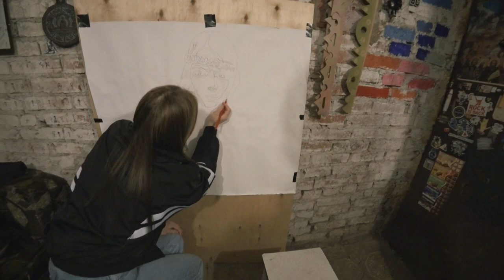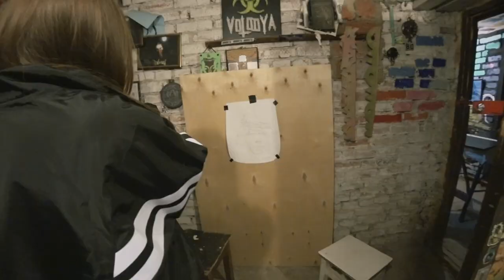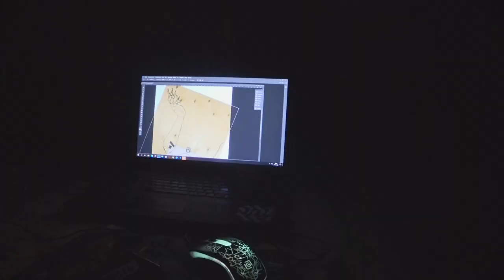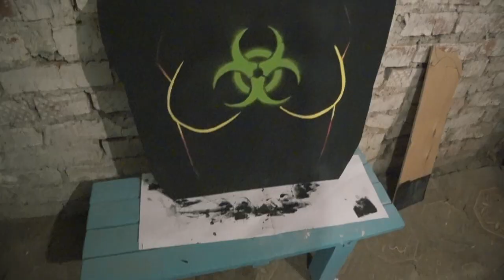Создаю новый арт-объект | Скоро вылазка!